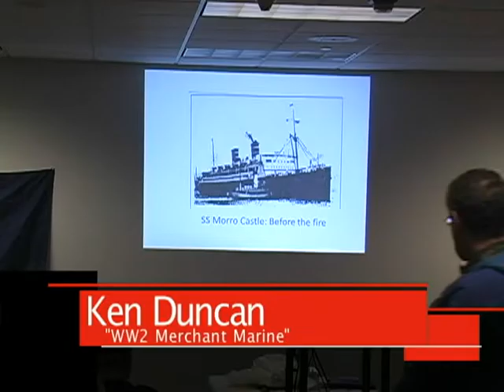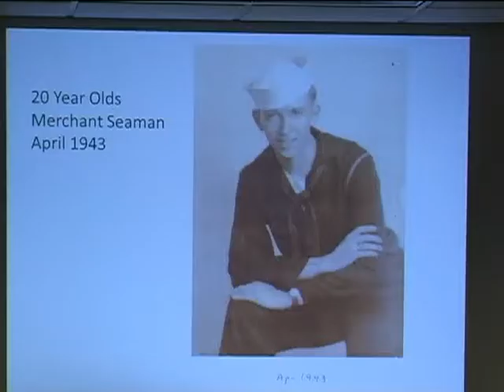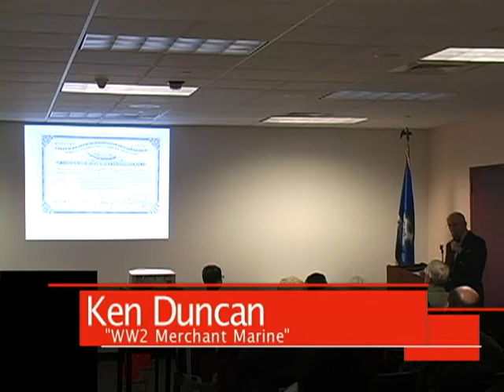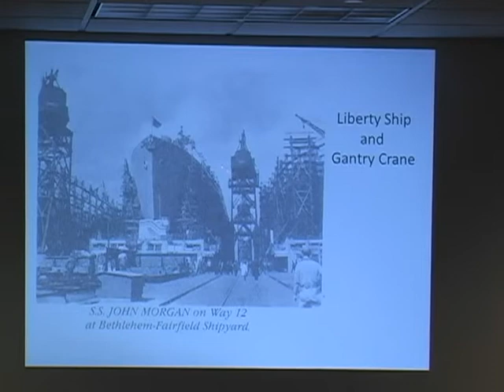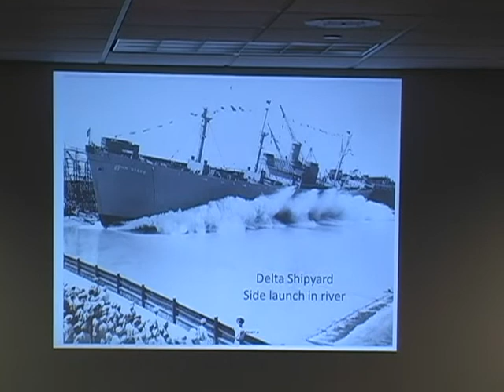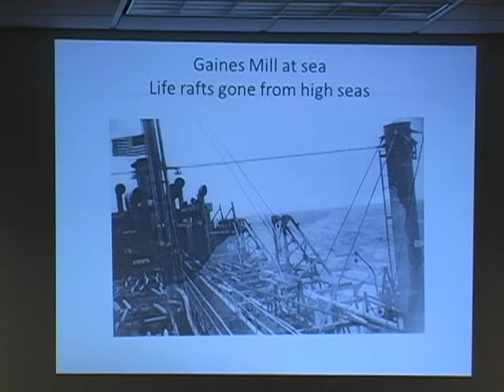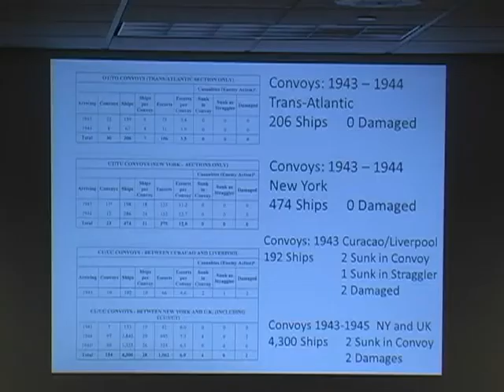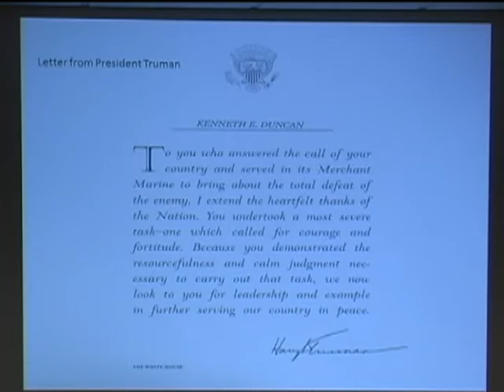Veteran's Coffee House: Merchant Marine Ken Duncan WWII era